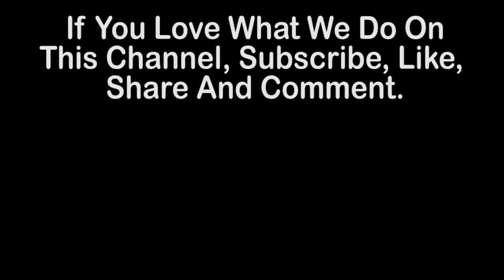ASMR MUKBANG on lovely 🌹 plus size models / haul 🥰 Beautiful And Curvy Black Girls With Curves